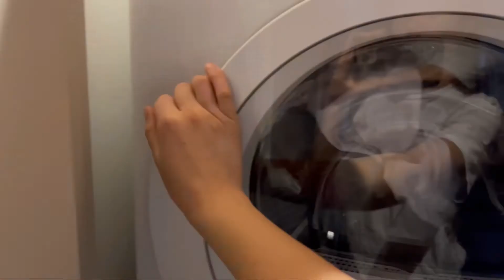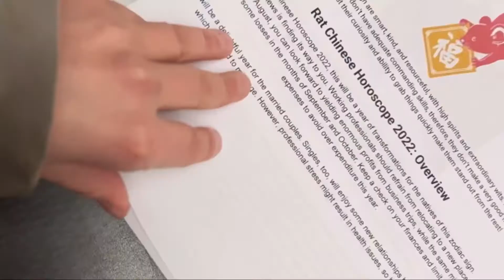Getting Ready for Lunar New Year at The Org and Reading My 2022 Fortune 🐯❤️🧧